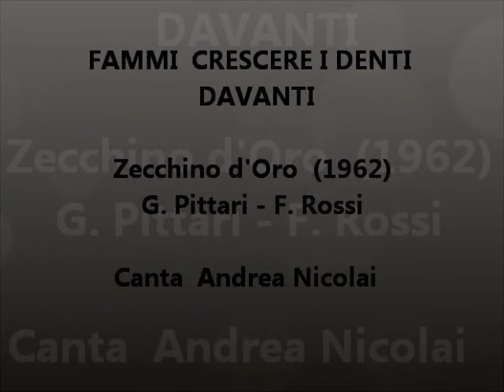Fammi crescere i denti davanti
Zecchino d'Oro (1962) G. Pittari - F. Rossi  Canta  Andrea Nicolai

Natale è ancor lontano
oh mio bambin Gesù
ma già ti chiedo un dono
un dono e nulla più
te ne prego bambino Gesù
sono due ma mi sembrano tanti
son caduti e non crescono più
Quando gioco insieme ai compagni
ridon sempre e mi fanno: cucù
Io m'arrabbio e non posso dir niente
perchè so che mi burlan di più
Quando parlo e dico l'effe
Viene un fischio
Viene un fischio
poi m'intoppo e mi confondo
non son buono più a parlar
(La vispa Teresa avea tra l'erbetta)
(a volo sorpresa?)
(a volo sorpresa?)
(a volo sorpresa?)
no?
no no
no no
no? no?
Questo dono ti chiedo soltanto
e i capricci io non farò mai più
si? si? Si?
non farò più!